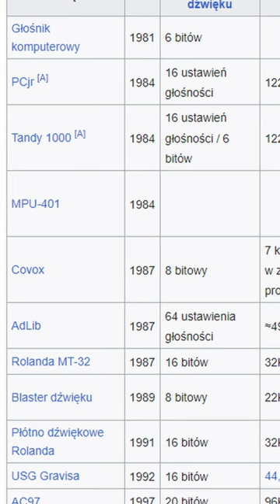1987r Kilkanaście rezystorów za 80$. Karta dźwiękowa Covox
W latach 80 dźwięk w PC nie był priorytetem.